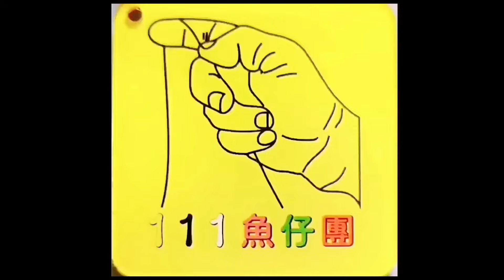靚魚密密手#釣魚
15/1/2024前一日下午收風魚開口可惜釣得一陣就要收工，今日食過翻尋味再殺過去，一到位就大把魚食餌，仲要條條靚貨，正！釣到下午一點幾又起大東風侷住要走返埋D，好彩返入D又釣返十幾條花滑，收貨收貨！